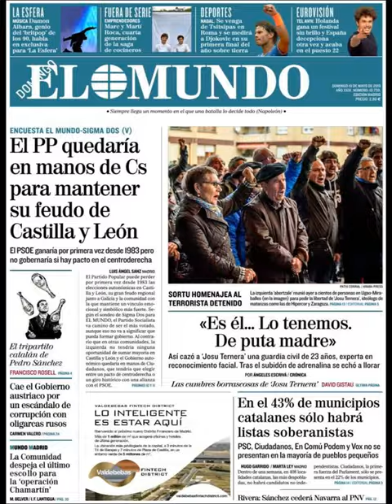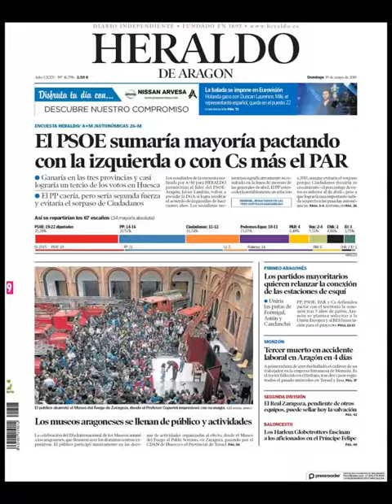Noticias Domingo 19 Mayo 2019 Principales Titulares Portadas Diarios Periódicos España Spain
Principales Titulares de Noticias en Portadas Diarios Periódicos Españoles del Domingo 19 de Mayo de 2019 ¿Que le Parecio este día?